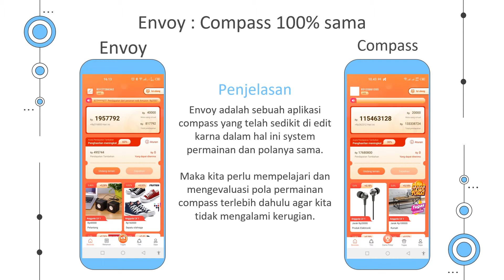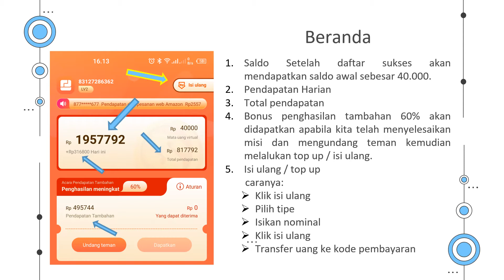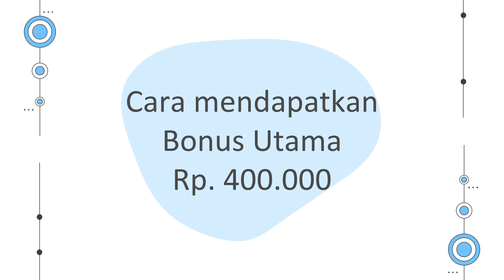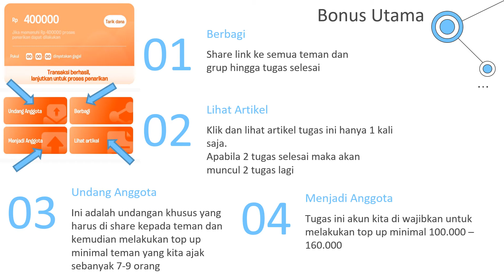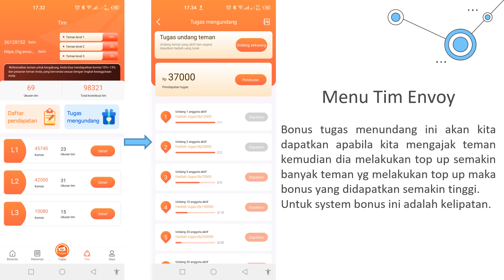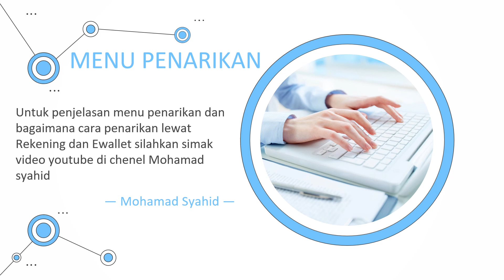Bahas Tuntas Aplikasi Envoy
ini adalah pembahasan aplikasi envoy dan cara mainnya.